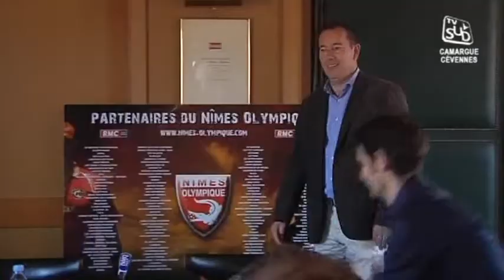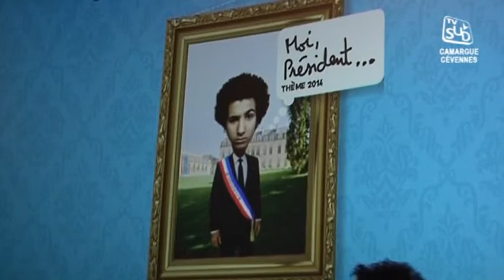TVSUD - Le JT du 09/04/2014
Sites webs/blogs, copiez cette vidéo avec le bouton "Intégrer" !